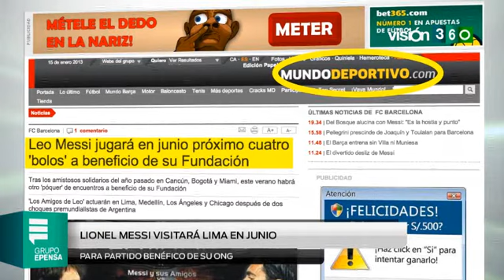Informativo Visión 360 / 15-01-2013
- Armando Villanueva rechaza condecoración de Municipalida de Lima
- Transportistas que representa Julio Rau Rau  apoyarán  el sí de la revocatoria
- Incendio en carpintería de San Juan de Lurigancho
- En los deportes: Lionel Messi visitará Lima en Junio